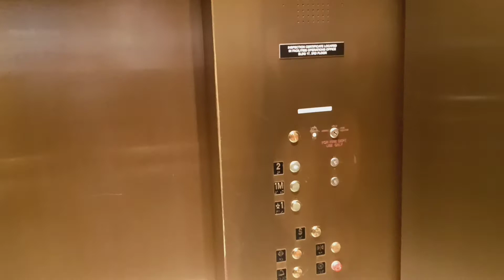Montgomery hydraulic gift shop elevator at the American Museum of Natural History (Manhattan, NY)